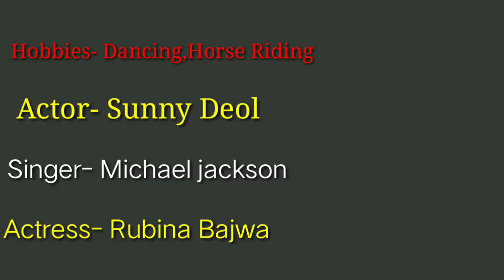Kay V Singh Biography / Kay v Singh Success story / Girlfriend /Income/ Ney Worth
content="Kay V Singh, kay v, kv singh, kv mashup, bullet, punjabi, hits, tribute, punjabi hits 3, punjabi hits tribute 3, buk len de, jugni, mehdi wale, mehndi, wale,...

Hello friends welcome  to Bollywood mess
अलविदा na कहना
Watching interesting videos &Biography